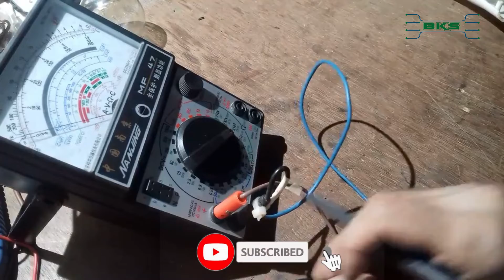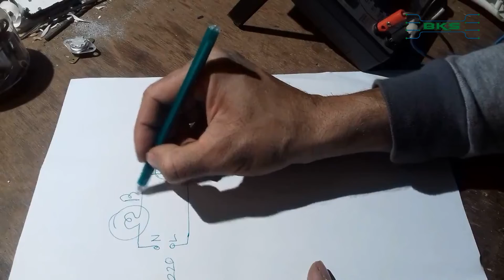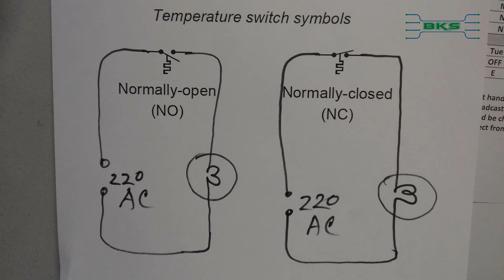Thermostat over heating protection temperature control & how to connect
A thermostat exerts control by switching heating or cooling devices on or off, or by regulating the flow of a heat transfer fluid as needed, to maintain the correct temperature. ... Thermostats are used in any device or system that heats or cools to a set point temperature.

It's use for Oven, Refrigerator, Air-condition, Industrial motor, Over heating engine, Furness

Electronics devices service and repair